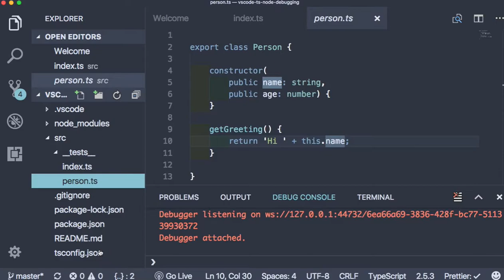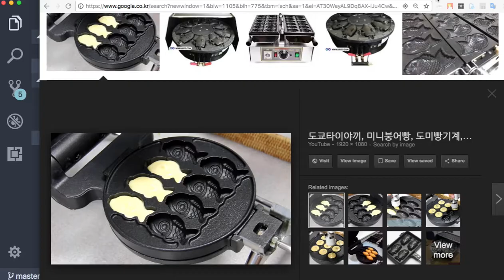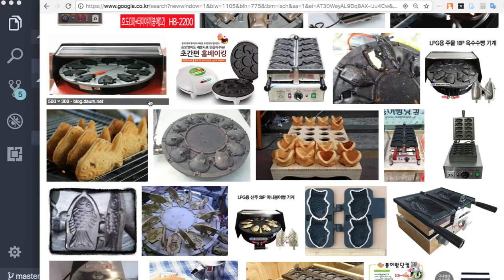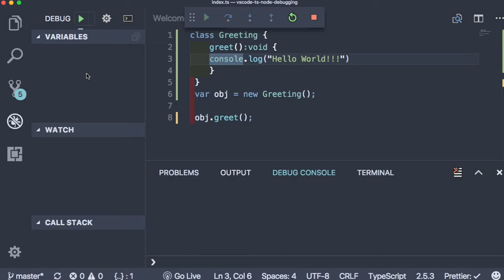WEB 051 - TypeScript Basic Syntax